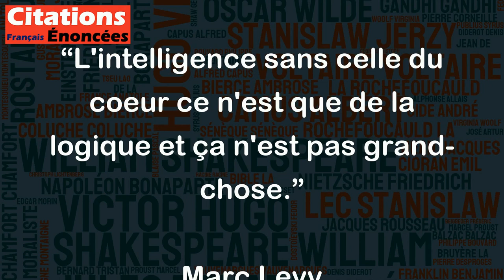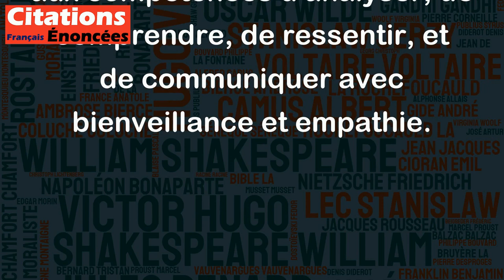L'intelligence sans celle du coeur ce n'est que de la logique et ça n'est pas grand-chose.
Cette citation de Marc Levy met en avant l'idée que l'intelligence purement rationnelle, c'est-à-dire la logique, ne représente qu'une partie de ce qui fait une personne complète. L'intelligence du coeur, quant à elle, est la capacité à comprendre les sentiments, les émotions et les relations interpersonnelles.
En d'autres termes, la logique n'est que la partie visible de l'iceberg de notre intelligence et de notre personnalité. Sans la complémentarité de l'intelligence du coeur, l'intelligence purement méthodique à tendance à nous rendre uniquement rationnels, voire froids, et nous empêche de prendre en compte les aspects humains et émotionnels des situations.
Ainsi, cette citation met en avant l'idée que l'intelligence, pour être complète et véritablement utile à l'être humain, doit combiner les deux aspects. La logique peut être un atout, mais elle doit être associée aux compétences d'analyser, de comprendre, de ressentir, et de communiquer avec bienveillance et empathie.